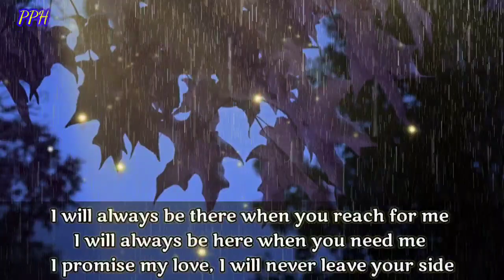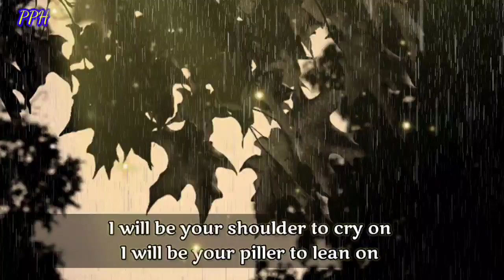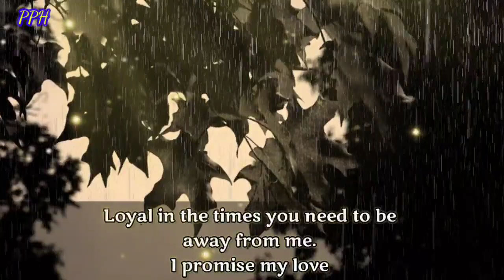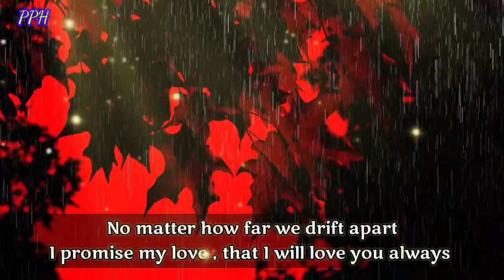DM to DF - I WANT RETURN TO YOU BUT I FEAR REJECTION 😰😢Their fear and insecurities with you 🔥🔥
I promise to my love , to always be here for you
To always be your light when all else grow dark
To always be your guide when you lose your way
To always be your reminder when you lose all hope.
I promise my love , to always be here for you
I promise my love , I will never leave your side
you will never wonder where am I.

Thanks.